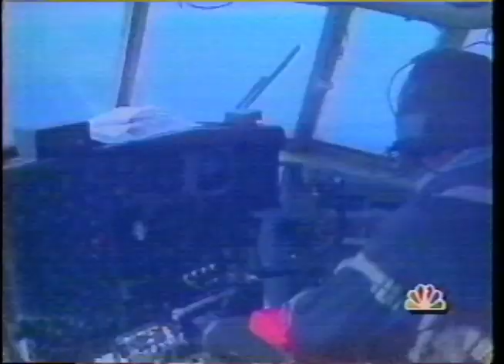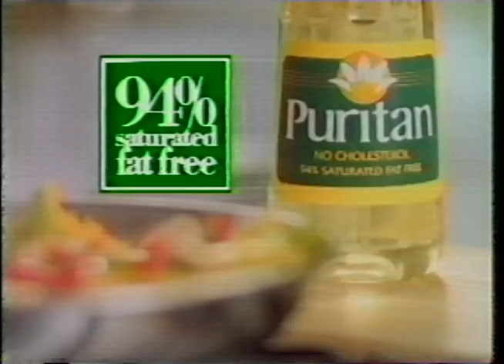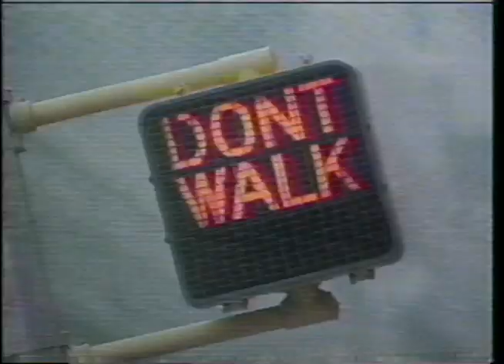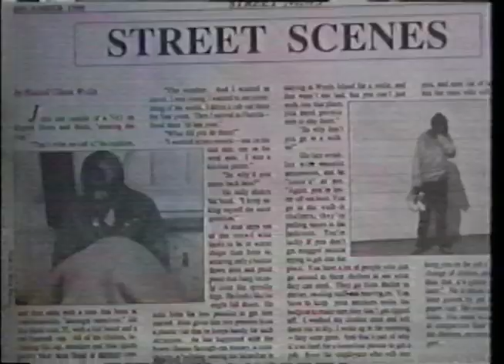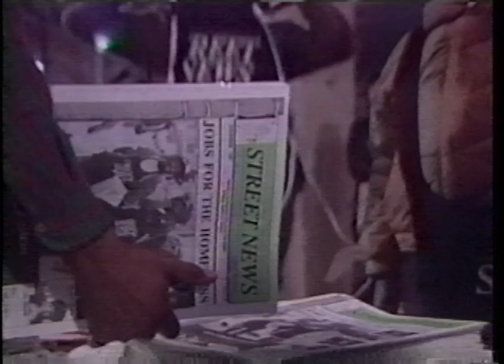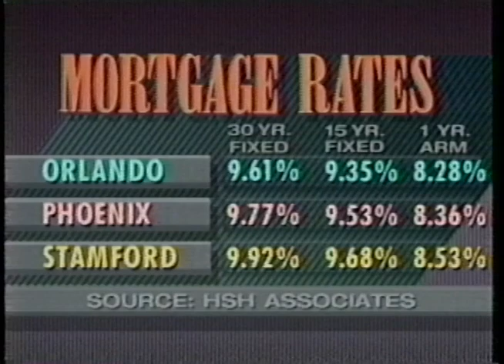NBC News at Sunrise with John Palmer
Tuesday January 2nd 1990